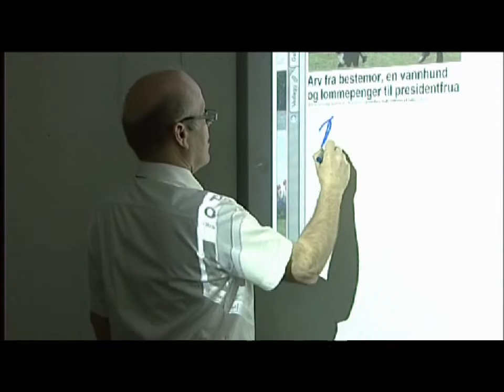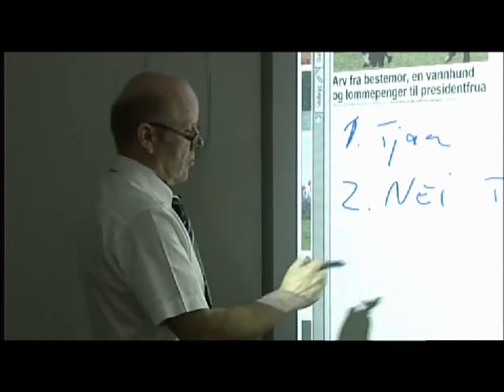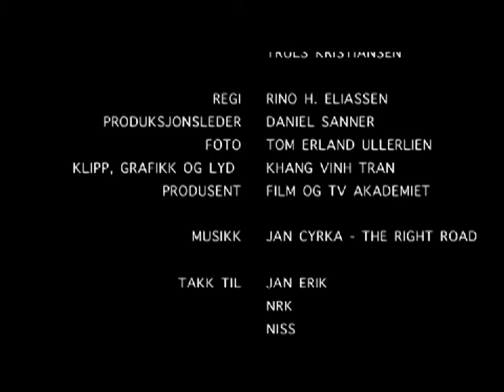Dokumentar - NRKs Jan Erik